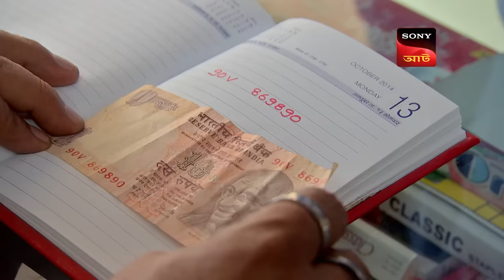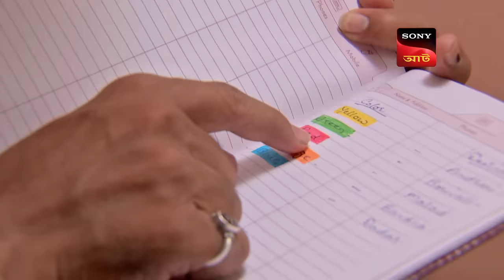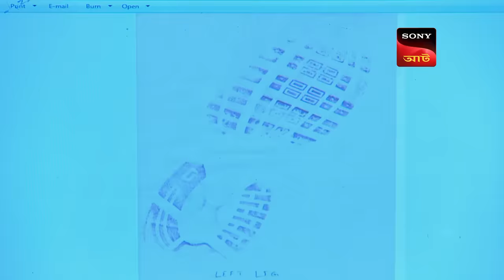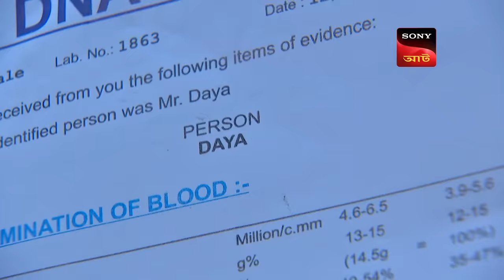Secret Of The Axe | CID Movies | 17 Feb 2024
A female thief breaks into a couples bungalow as she is sifting through the things in the living room, the wife enters the house coming back from late night party the thief hides under the table thats when she strikes her head. The wife notices as she looks under and find blood flowing from under the table she is shocked to find the woman's unconscious. Now she calls out her husband who has no idea about the stranger as they decide to call up the cops, however, the thief manages to give them a slip however, the husband notices that the blood came from a protruding sharp metal edge from the table. He gets it scanned and finds an antique axe inside! He decides to cash on it for its value, thats when the curator assessing its value notes some blood on it. He calls up the cops instead and the cops confront the couple the couple feign ignorance as the cops note that there was a crime committed with the axe in the distant past now the cops investigation would reveal them the hidden secrets that were buried long time back with the axe inside the tree.